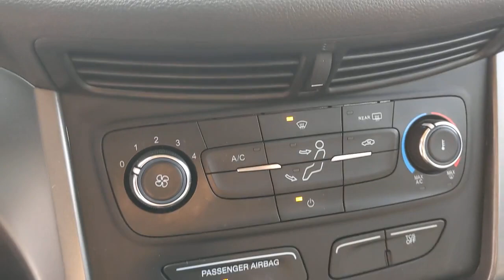2017 Ford Escape Bourbonnais, Frankfort, Matteson, Manteno, Manhattan, IL 31688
White/Gray Used 2017 Ford Escape available in Bourbonnais, Illinois at Terry's Ford. Servicing the Frankfort, Matteson, Manteno, Manhattan, IL area.

Terry's Ford
363 N Harlem Ave

KBB.com 10 Best Used Compact SUVs Under $15,000. Only 10,828 Miles! Boasts 29 Highway MPG and 21 City MPG! This Ford Escape boasts a Regular Unleaded I-4 2.5 L/152 engine powering this Automatic transmission. Wheels: 17 Steel Wheel w/Sparkle Silver Cover, Variable Intermittent Wipers, Trip Computer.*This Ford Escape Comes Equipped with These Options *Transmission: 6-Speed Automatic w/SelectShift, Transmission w/Oil Cooler, Tires: P235/55R17 A/S BSW -inc: Low-Rolling- Resistance, mini spare tire, Tailgate/Rear Door Lock Included w/Power Door Locks, Systems Monitor, SYNC Selective Service Internet Access, SYNC Communications & Entertainment System -inc: enhanced voice recognition communication, 911 Assist, 4.2 LCD screen in center stack, AppLink and smart charging USB port, Strut Front Suspension w/Coil Springs, Steel Spare Wheel, Spare Tire Mounted Inside Under Cargo.* This Ford Escape is a Superstar! *KBB.com 10 Best Used Compact SUVs Under $15,000, KBB.com 10 Best SUVs Under $25,000, KBB.com Brand Image Awards, KBB.com 10 Most Awarded Brands.* Stop By Today *For a must-own Ford Escape come see us at Terrys Ford, 363 S Harlem Ave, Peotone, IL 60468. Just minutes away!